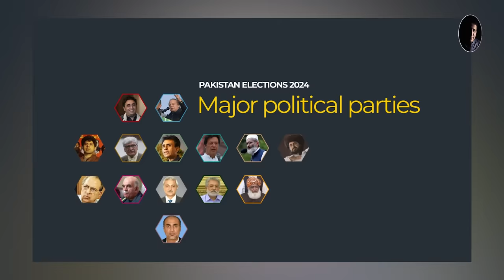Election say Aagy | Habib Akram VLog